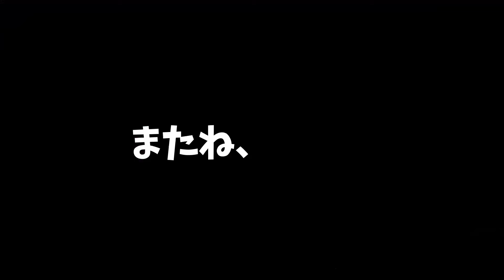【ドラクエ11S 実況る】全タネ集め！おすすめ装備！さらに30分でちからのたねは何個集まるかチャレンジ！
00:00 はじめに
00:10 準備編(ドロップ率を上げる装備,伝説のメダ女の制服など)
02:33 ちからのたね(名もなき島,ブラウニー・邪)
03:07 ちからのたね 30分チャレンジ
05:29 まもりのたね(始祖の森,フォレストマスター・邪)
05:45 すばやさのたね(賢者の試練・不惑の森,デスフラッター・強)
05:58 きようさのたね(シケスビア雪原,アイスコンドル・邪)
06:09 うつくしそう(クレイモラン地方,レッドサイクロン・邪)
06:23 まりょくのたね(ホムスビ山地,デビルメビウス)
06:34 しんこうのたね(賢者の試練・追憶の城・２階,きめんどうし・強)
07:12 命のきのみ(メダチャット地方・北・渓谷地帯,リビングデッド)
07:29 ふしぎなきのみ(ネルセンの迷宮・試練の里への道,デスフラッター・強)
08:00 まとめ

★うさぎのしっぽの集め方は以下の動画で解説してます！★

ドラクエ最新ナンバリングタイトル「ドラクエ11」にメインキャラクターの新ストーリー(追加シナリオ)、ボイス追加、2Dと3Dの切り替え機能、最強ボスと謳う裏ボス...などなど追加要素満載でニンテンドースイッチ版「ドラクエ11S」として登場!シリーズの中でも特にドラクエ11愛に溢れる僕が全力実況いたします!
(ボイスドラマDLC、見た目が変わるトロデーン王国セットとうりぼうセットを含むゴージャス版を買っちまった!)
(PS4版既プレイ。最高に幸せな時間だったなぁ。またあの幸せな時間を、しかも追加要素ありで過ごせるなんて嬉しすぎる!)

【ゲーム情報】
[タイトル]
(ドラゴンクエストXIS)

[発売日]
2019/09/27

※通常版のドラゴンクエスト11(ドラクエ11 DQ11)は
　2017/07/29に発売。
　PS4,3DSで展開されました。

[効果音ラボ]

[いらすとや]

[BEIZ images]